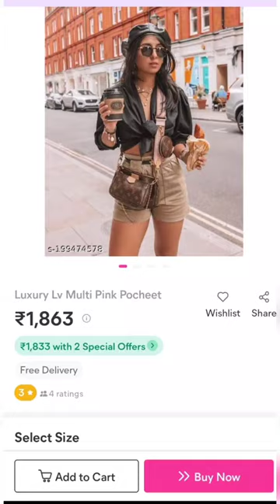My first Louis Vuitton bag from Meesho.